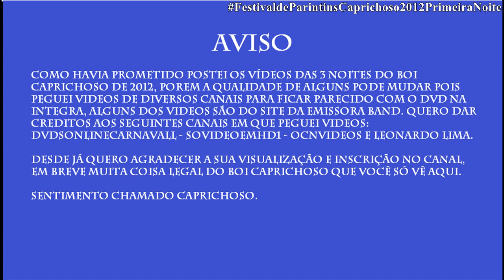Boi Caprichoso 2012 - 1ª Noite Festival de Parintins ( Primeira Noite Melhores Momentos )